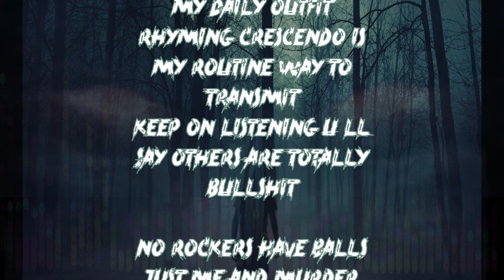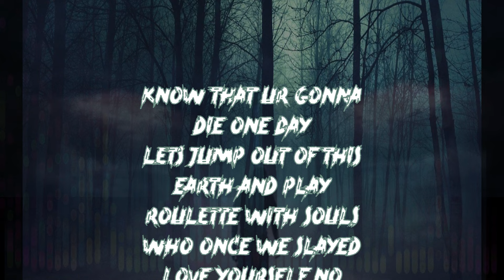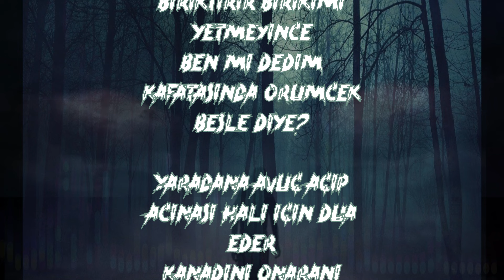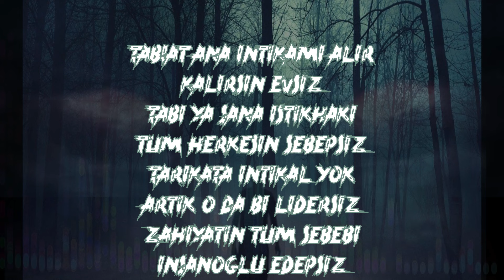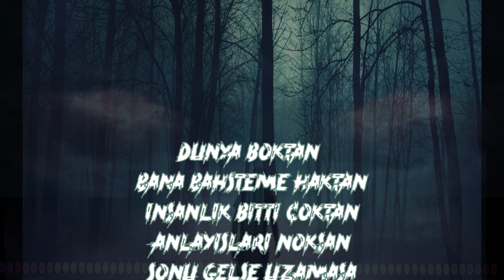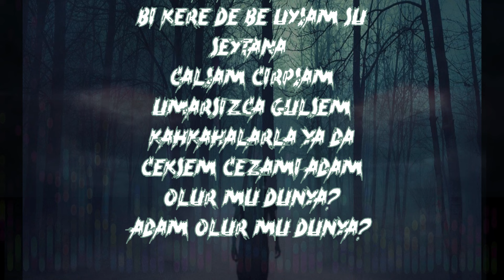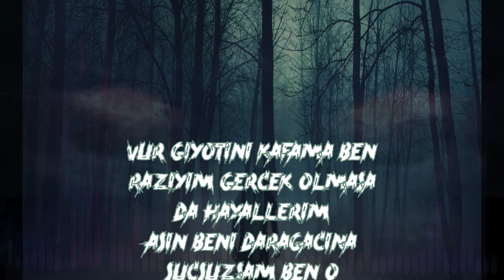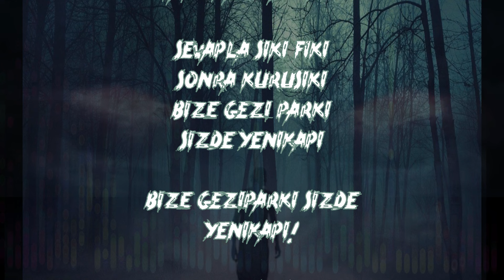Murat Ozel - ELECTRHYMETAL One Track Ful Album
Intro - 00:00
Matter They Say - 00:45
Tornavida 03:41
Dakika 09 - 05:19
Toma Sedison 09:00
Giyotin ft Sayedar - 10:26
Yenikapı - 13:53